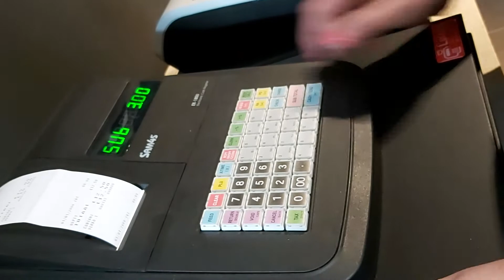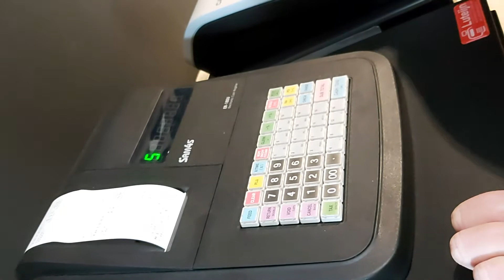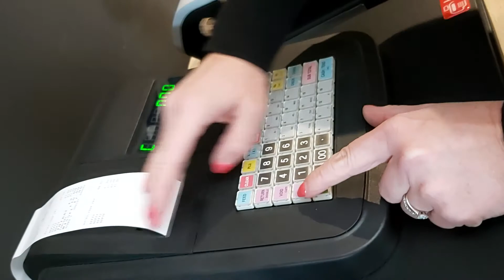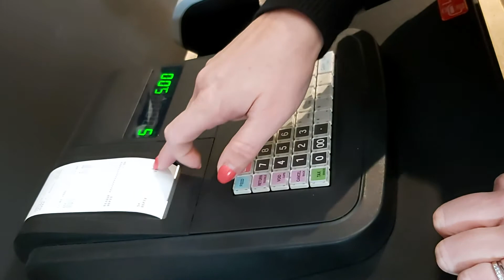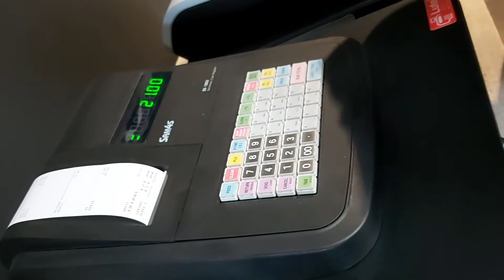2 March 2020